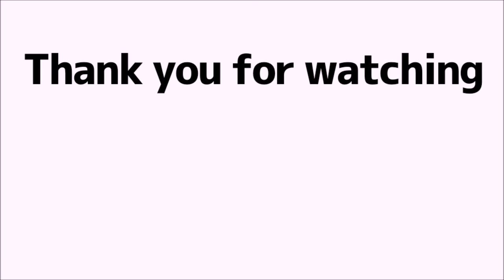【Soraru Mafumafu English】After the Rain's Smiles!!【そらる/まふまふ】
I'm a Japanese student, so I'm sorry if there are mistakes.